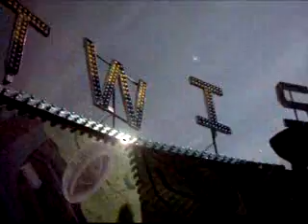Wade Shows 2012, Taylor Michigan, Twister, Crazy Dance, On Ride